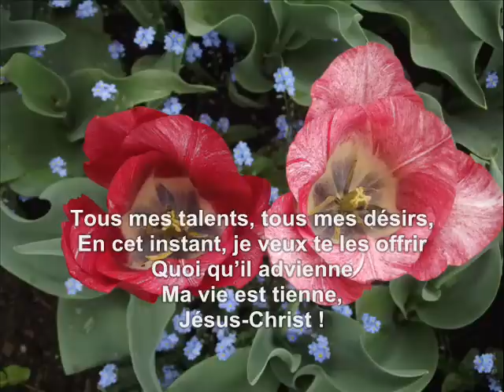Tout mon présent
De l'enfance à l'âge adulte, il est bon d'offrir à  notre à Dieu notre vie, afin qu'Il la dirige et aussi que nous comprenions l'oeuvre qu'Il fait et qu'Il continue de faire, jour après jour.